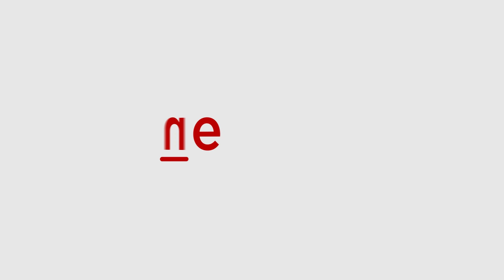Seema Haider Love Story: Ghulam Haider release video from Kaaba; Watch what he Appealed